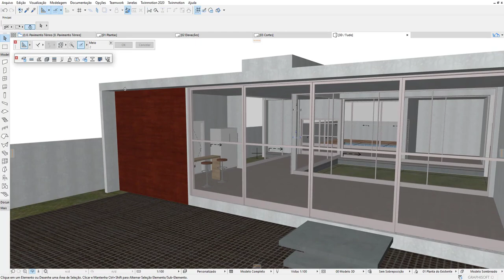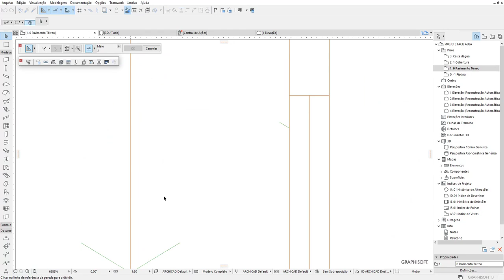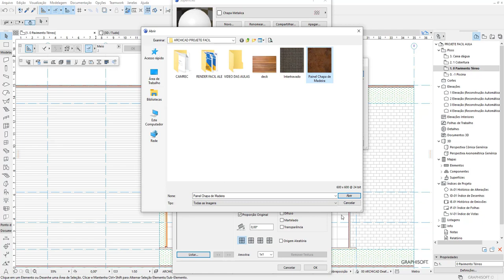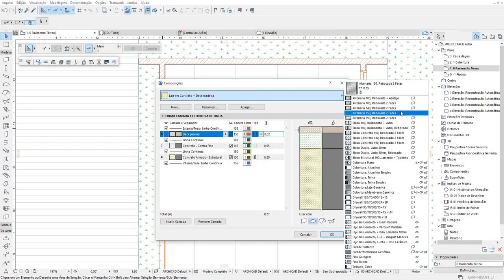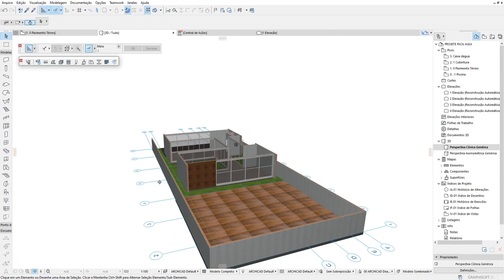COMO CRIAR TEXTURA PARA SUPERFICIE NO ARCHICAD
A biblioteca do ARCHICAD AC24 costuma trazer para nós uma lista dos principais materiais para utilização em superfície.

Superfície é o nome dado ao acabamento final de uma composição de material de construção, que pode ser uma imagem na cor de uma tinta, um tipo de madeira, vidro, pastilhas. todo e qualquer material que pode ser visto como acabamento em um elemento da Arquitetura.

No entanto algumas vezes podemos não encontrar a textura perfeita ideal para utilizarmos em nosso projeto, por isso elaborei este artigo para você que está aqui agora buscando uma solução para este problema de COMO PERSONALIZAR imagens de acabamento.

MASTER ARQUITETO

DOWNLOADS GRÁTIS